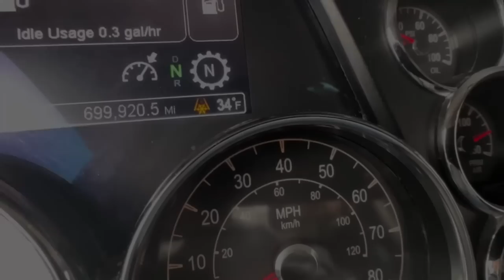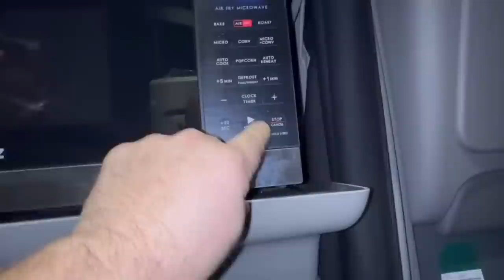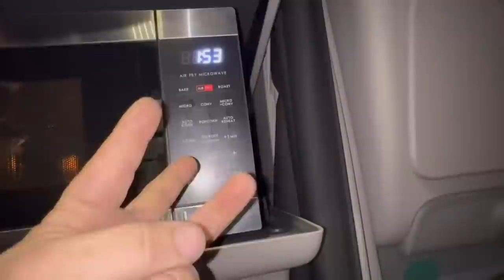“TAKING IN THE VIEW” | Real Life Trucking - episode #234